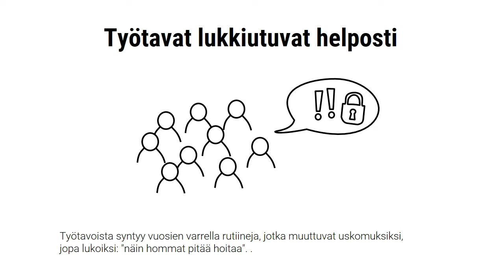Tarinan voima strategiassa, Markus Westerlund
Koetko että on vaikeaa toteuttaa strategia riittävän nopeasti? Tarinalla on voimaa.
  • Uusi strategia tarkoittaa suunnan kääntämistä. Jokaisen pienryhmän on myös päivitettävä joku toimintatapa, jotta hekin kääntyvät.
  • Työtavoista syntyy vuosien varrella rutiineja, jotka muuttuvat uskomuksiksi, jopa lukoiksi: "näin hommat pitää hoitaa".
  • Paras tapa muuttaa vanhentuneita uskomuksia, on kertoa tarina uudesta mahdollisuudesta. Yksi ainoa tarina voi synnyttää ratkaisevan uudistumishalun.
  • Liiderin tarinassa pitää olla aivan tietynlainen rakenne: hän kertoo miten törmäsi seinään ja tunnustaa oman puutteensa. Mutta sitten hän näki valon ja onnistui! Tällainen tarina herättää tunteita, ihmiset samaistuvat
  • Sitten on tiimien vuoro kertoa oma valotarinansa ja alkaa uusi strategiamatka.